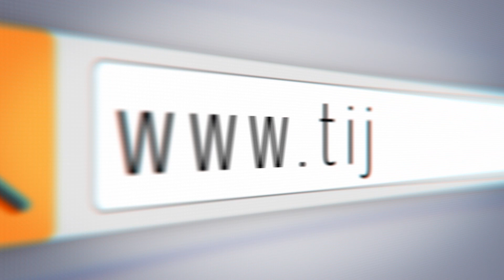✅ Congratulations ✅ Tiju's Academy - The Best OET Online & Offline Training Centre in Kerala.